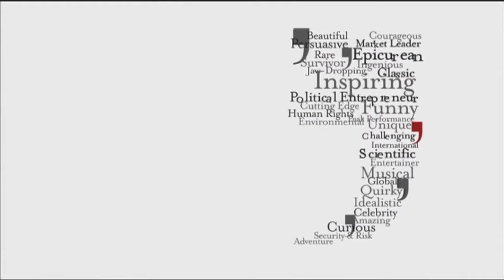Sallie Krawcheck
One of the most senior women on wall Street, Sallie Krawcheck was the former Bank of America and Citigroup executive. Sallie is a pioneer of getting women into high-powered positions.

In this video Sallie talks about women in business and in senior roles.